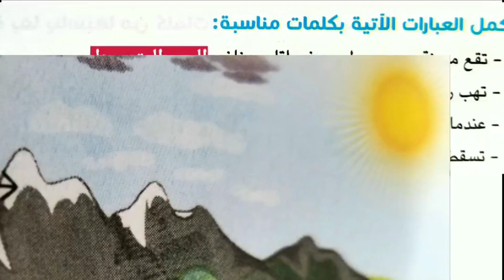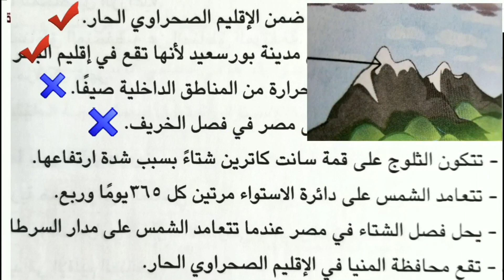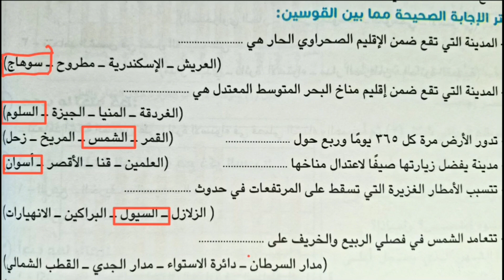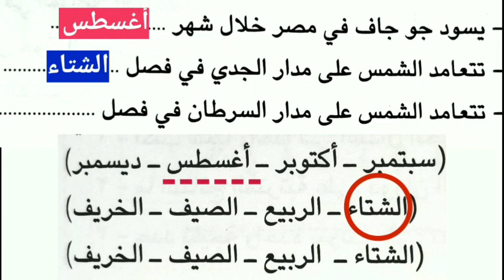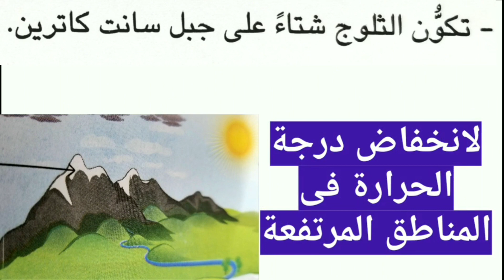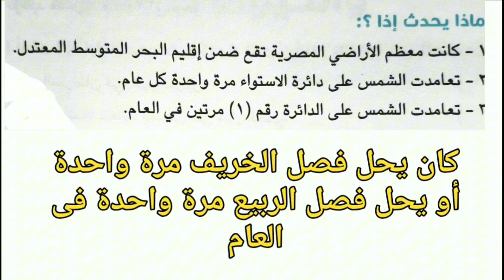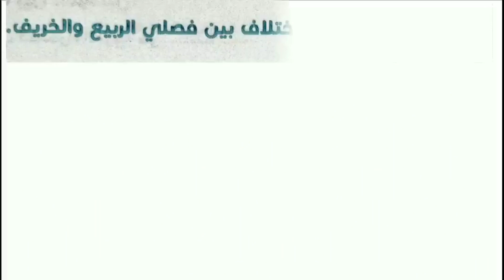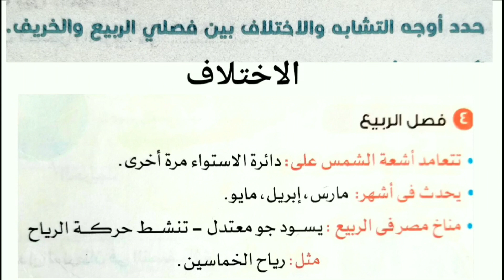حل تدريبات سلاح التلميذ على الدرس الرابع مناخ بلدى دراسات اجتماعية الصف الخامس الفصل الدراسى الاول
حل تدريبات سلاح التلميذ على الدرس الرابع مناخ بلدى
دراسات اجتماعية
الصف الخامس الابتدائي
 الفصل الدراسى الاول 2024
٢٠٢٤